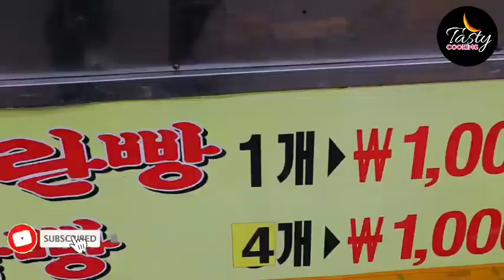Korean Street Food || Korean Style Egg Bread Making || Korean Food Factory || Tasty Cooking